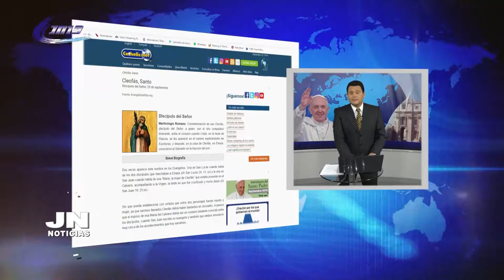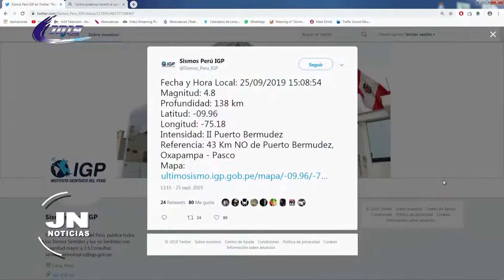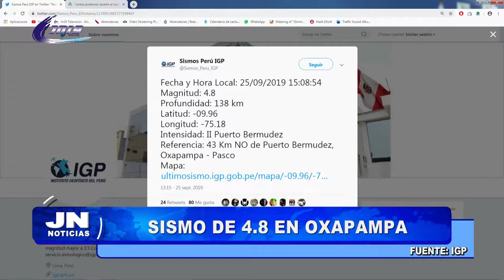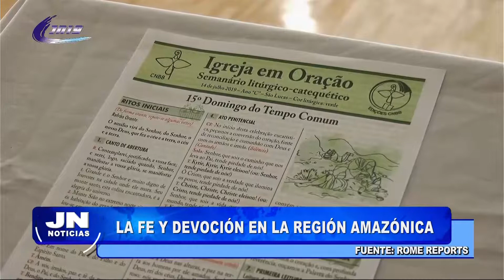JN NOTICIAS - 25 de setiembre de 2019